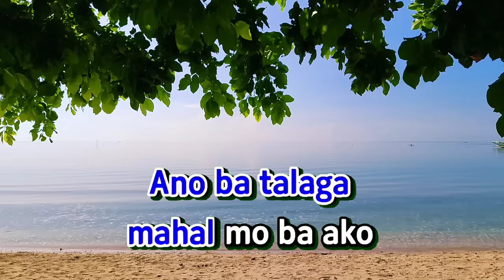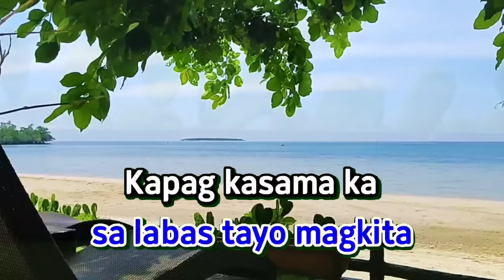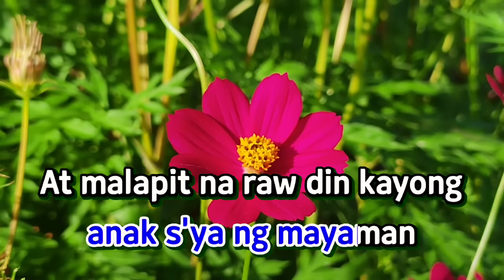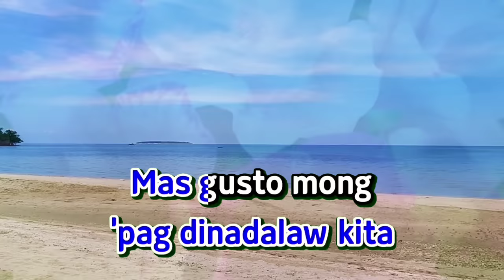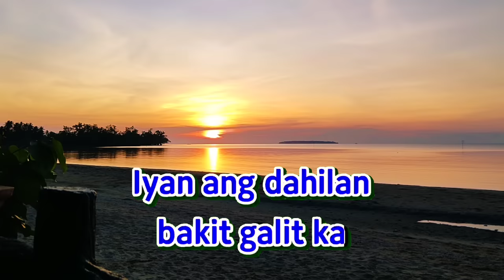BAKIT GALIT KA - First Cousins | KARAOKE HD